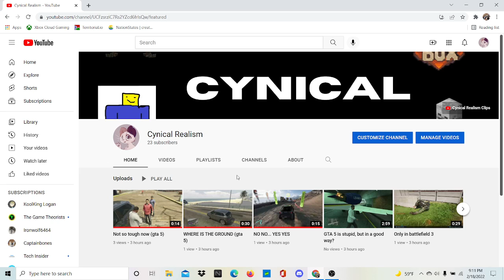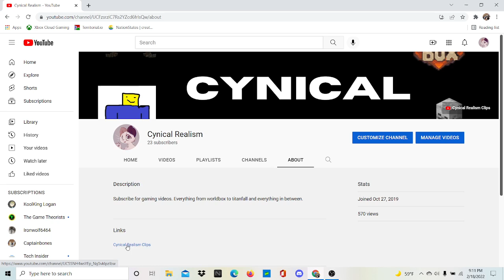I have a new channel, what to expect and how to watch